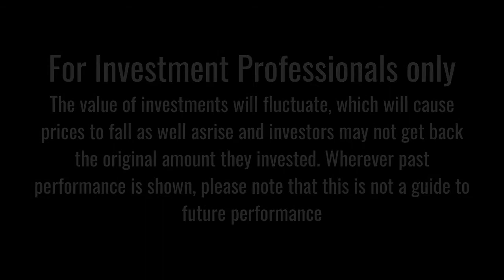Video interview - ESG funds: Outperforming - Margaret Childe & Fred Isleib - Manulife IM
Margaret Childe, head of ESG Canada & Fred Isleib director of ESG Research and Integration at Manulife Investment Management video interview for the ESG funds: Outperforming feature.